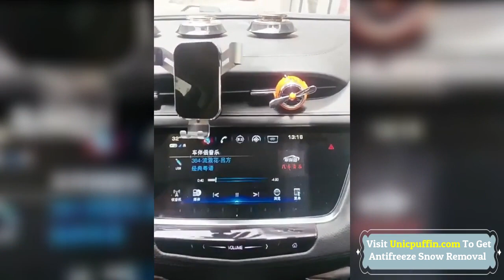Prosodynet Electromagnetic Molecular Interference Antifreeze Snow Removal Instrument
Electromagnetic Molecular Interference Antifreeze Snow Removal Instrument causes the air molecules to move violently and generates a large amount of energy, thereby achieving the remarkable phenomenon of no ice inside and outside the car.
Oveallgo Electromagnetic snow removal say goodbye to scraping ice off your windshield! Our car de-icer boasts a 360° all-round deicing capability, effortlessly melting away ice from every angle. Save time and effort during those frosty mornings and get on the road faster.